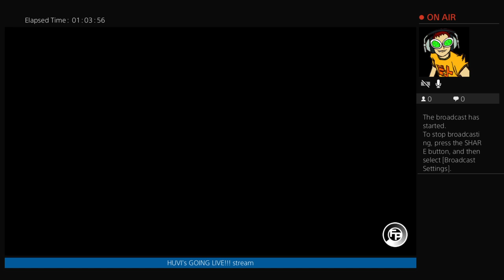FPWW Special... King of The Ring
Istagram: huvi321
PSN/XBL: huvi123